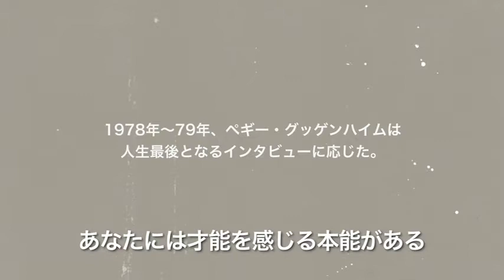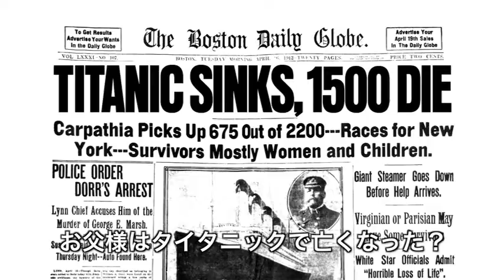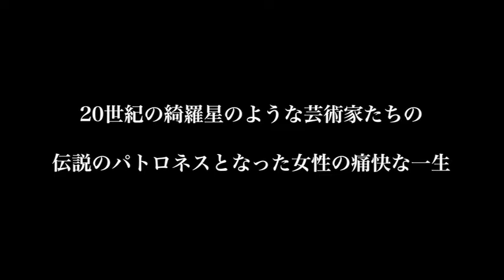ペギー・グッゲンハイム アートに恋した大富豪